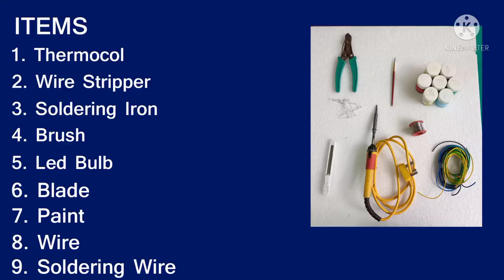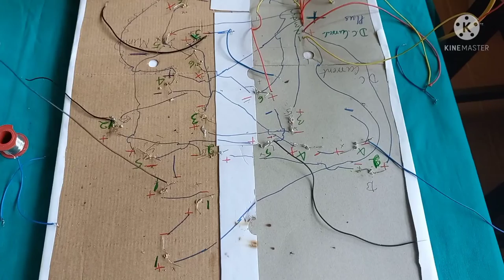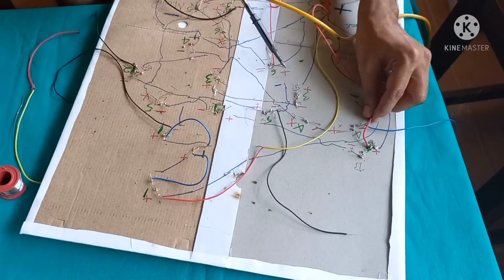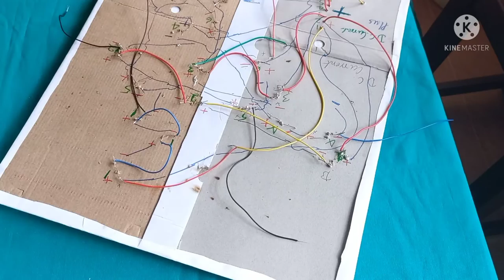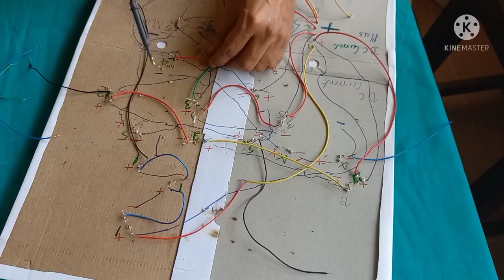|| India Map Thermocol Craft Ideas || Project Ideas For Students || India Map With Led Lighting's ||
Song Name: Craft Music ft.Wasim Bhatti

# India Map # Thermocol Craft Ideas # India Map With Led Lighting's # Project Ideas For Students